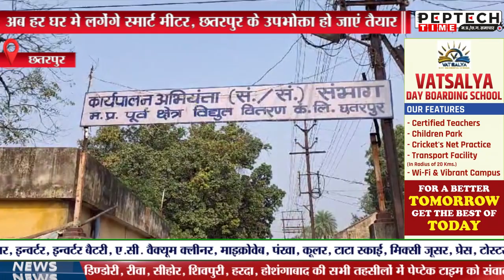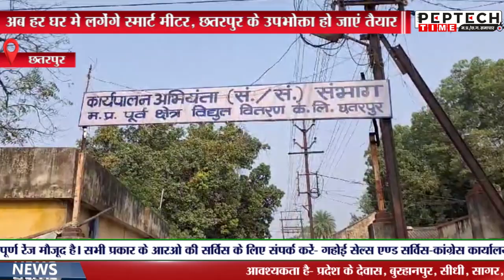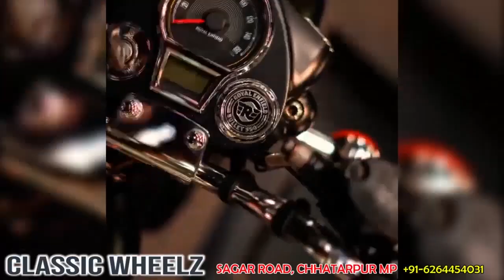अब हर घर मे लगेंगे स्मार्ट मीटर, छतरपुर के उपभोक्ता हो जाएं तैयार